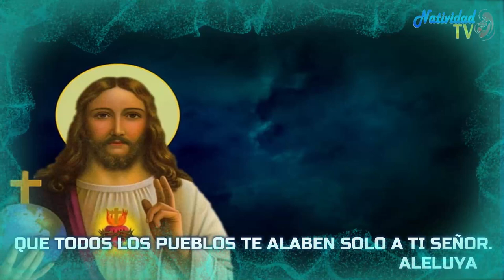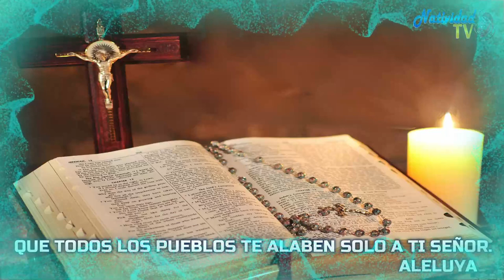SALMO DEL DIA | Lunes, (08/05/2023) | // Hna. MICHEL MATOS